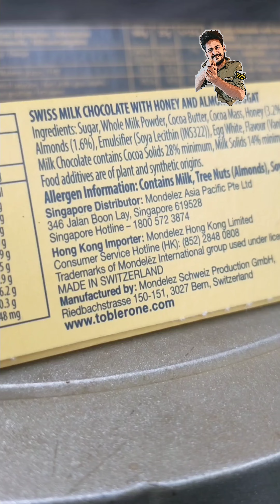ചോക്ലേറ്റ് കഴിക്കുന്ന വേട്ടാവളിയൻ 🤣 Toblerone 😋